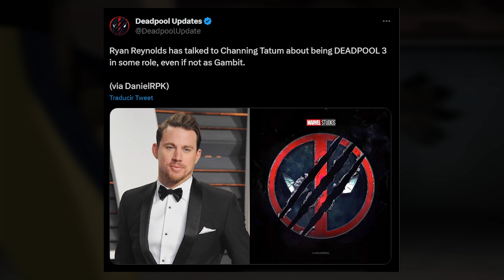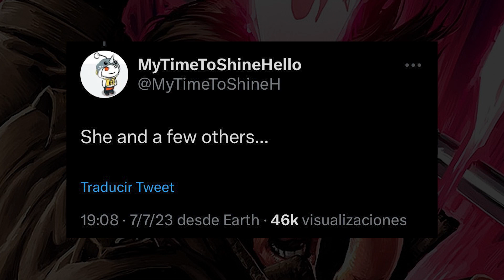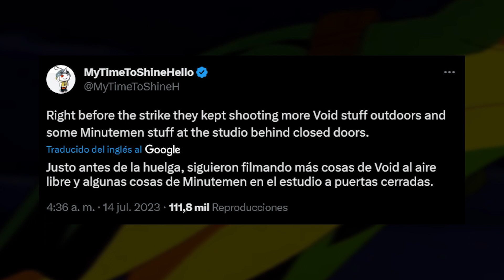GAMBITO CONFIRMADO | Channing Tatum en DEADPOOL 3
Hablamos sobre el cameo confirmado de CHANNING TATUM como GAMBITO en DEADPOOL 3